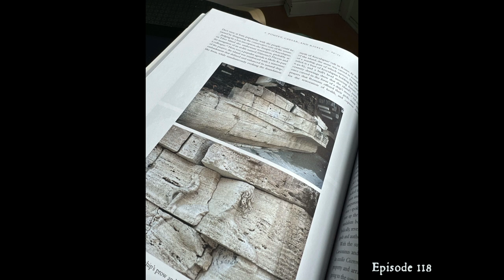The Endless Knot Podcast ep 118: A Crisis of Masculinity, with Melanie Racette-Campbell (audio only)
We talk to Melanie Racette-Campbell about her new book, “The Crisis of Masculinity in the Age of Augustus”, and discuss why Roman elite men were particularly vulnerable to a societal transformation that changed their role in the state. What did it mean to be a good man in ancient Rome, and how and why did that change?